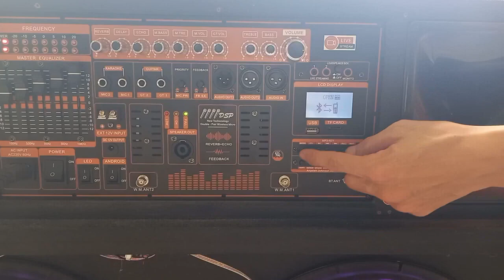MẠCH LOA KÉO 2 KÊNH CÔNG NGHỆ ĐẶC BIỆT, EQUALIZER ĐẨY BASS SÂU NHƯ SUB, REVERB CHỐNG HÚ LIVESTREAM